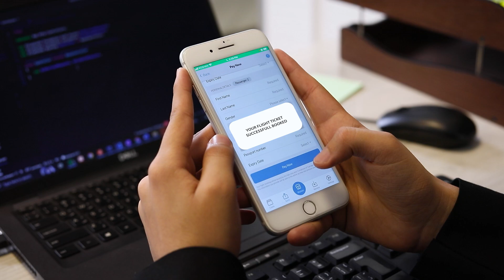له حساب پې سره، خپلې الوتنې د څو شېبو په ترڅ کې، په آسانه توګه بوک کړئ!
پېرودونکو چوپړتیاوې: 580
له انټرنېټه پرته لاسرسی: #580*